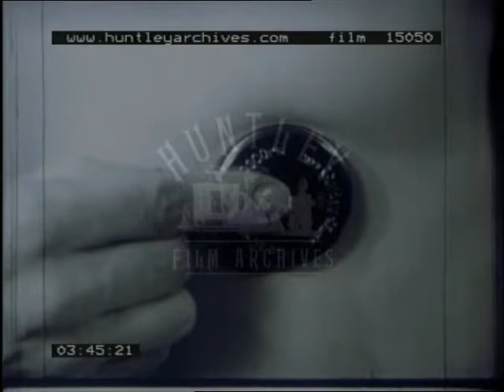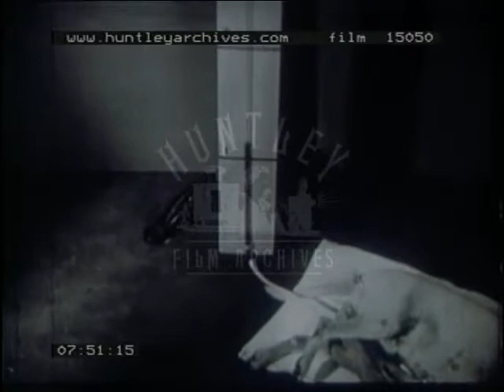Circulation Explained, 1930's - Film 15050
The heart and its circulation

Man without shirt on stands as doctor listens to his heart with a stethoscope.  Close up of baby's heart being listened to.  Doctor listens to older man's heart.  Close ups of heart beating during an operation.  Apparently still-beating heart disconnected from a body.  Section cut out of heart which continues to beat.  Piece of tissue tested for sensitivity to touch.  It responds.  Diagram of right auricle and left auricle leading into right and left ventricles, diagram of beating heart.
Excellent shot of heart valves opening and closing shot from inside heart several times.  Close up of finger holding listening part of stethoscope on skin.
Man who is stripped to the waist exercises on gym apparatus - he pulls ropes.  Chest moves in and out markedly as man has his heart listened to.  Close up of beating heart.  Syringe withdrawn from a fluid.  Injection made into a tube leading into the heart.  Hearts seem to slow  down and speed up.  Artery cut -  blood spurts.  Diagram of circulation.  Another artery cut.  Less blood flows out.  X-ray (?) of blood passing through veins.  Diagram of vein.  Filmed from back.  Diagram .  man without shirt exercises with small dumbbells.  Close up of rabbit's ear (?) showing veins.  Anaesthetised dog connected to tube.  Blood flows up a graded tube.  When open vein of dog is clamped.  Blood is drained out of tube into glass jar.  After injection, blood pressure rises up tube.
Woman in bed has blood pressure taken by doctor who pumps air bag around her arm.